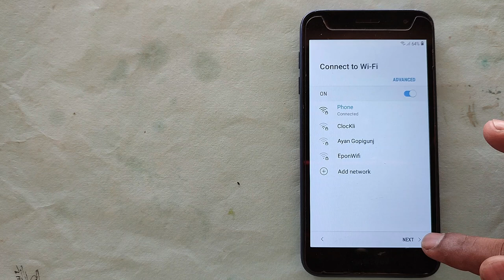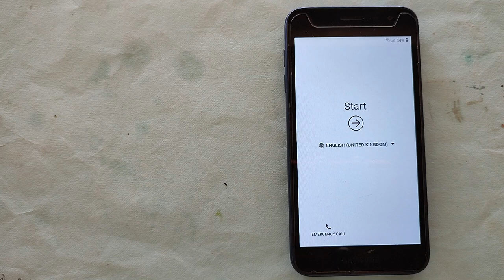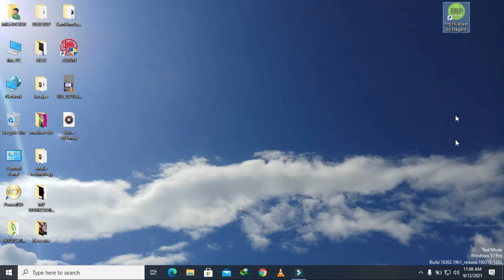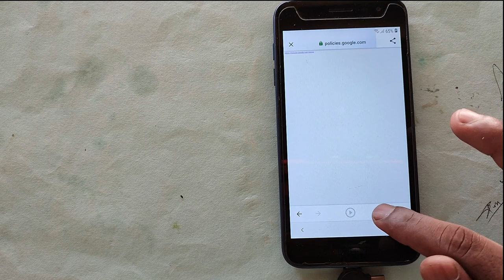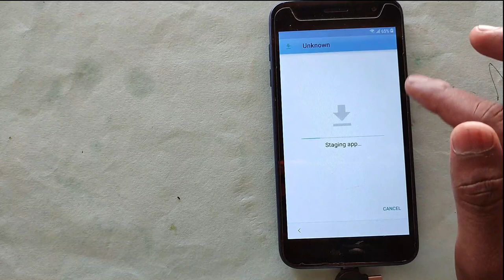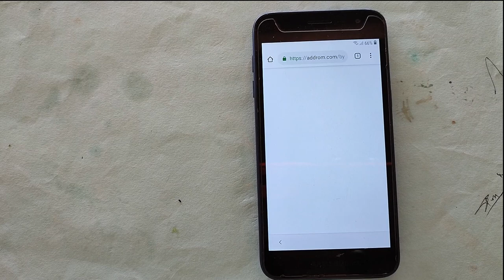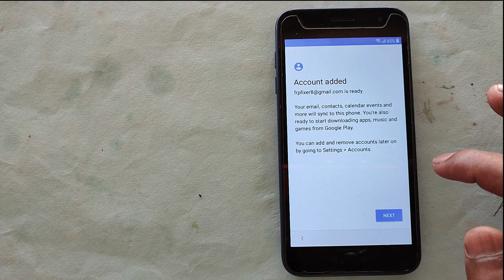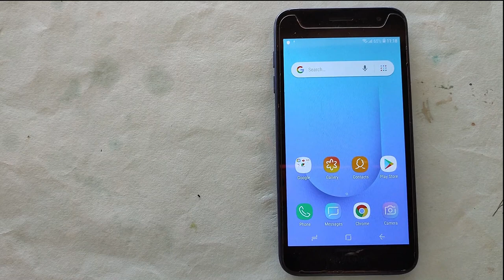Samsung J260F FRP Bypass | Samsung J2 Core Google Account Bypass Easy Method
Easy frp bypass samsung | 100% fix frp problem in samsung mobile | samsung j2 core frp bypass without pc | mobile technology
Today i am going to show you j2 frp bypass, samsung j2 core frp bypass, samsung j2 pro frp bypass, sm-j260f frp bypass, samsung j2 cre google account remove, samsung j2 core google account bypass after factory reset, google account remove after factory reset.

samsung j2 core google account verification remove after factory reset
how to unlock google account verification factory reset
how to unlock factory reset lock
factory reset lock
samsung google account remove
samsung google account verification unlock
samsung j2 frp unlock
sm-j260f frp bypass
sm-j260g frp bypass
samsung j2 core bypass without pc
samsung j2 core frp unlock
google lock remove
mobile technology

Samsung J3 Pro FRP Bypass 9.0 | Samsung J330G FRP Bypass | Samsung J3 Pro FRP Bypass Without PC

Vivo FRP Bypass 2021| Vivo FRP Bypass Android 11 | Vivo FRP Bypass Without PC | Vivo Y71 FRP Bypass

Your Request Has Been Declined For Security Reasons | J2 FRP Bypass Without PC | J2 FRP Bypass

Vivo Y71 Pattern Unlock | Vivo Y71 Ka Lock Kaise Tode | Vivo Y71 Hard Reset 2021 | Mobile Technology

Vivo Mobile Ka FRP Lock Kaise Tode | Vivo Y90 FRP Bypass Without PC | Vivo 1908 FRP Bypass

Vivo Mobile Ka FRP Kaise Bypass Kare | Vivo FRP Bypass Android 11 | Vivo Y91i FRP Bypass Without PC

Vivo Mobile Ka Lock Kaise Tode | How To Remove Pattern Lock | How To Remove Vivo Pattern Lock

Mi 6/6A Mi Account Remove | Redmi 6/6A Mi Account Unlock | Mi Account Remove Permanent By One Click

All Mi FRP Bypass Without PC Redmi Note 10/9/8/7/6/5/4 Android Version 11/10/9/8/7 Free Step By Step

All Samsung FRP Bypass 2021 | Samsung Google Account Bypass 2021 | How To Remove Samsung Google Lock

Redmi Go FRP Bypass | Redmi Go FRP Bypass Without PC | Redmi Go FRP Unlock | Redmi Go FRP 2021

Oppo Mobile Ka Lock Kaise Tode | Oppo Mobile Ka Pattern Lock Kaise Tode | Oppo A5S (CPH1909) Unlock

[Fixed] Not Singed In Vivo X60 pro, X60, Y21, Y11, Y12, Y83, Y71, Y91, Y90, Y20G All Model Supported

Forgot Mobile Password How To Unlock Nokia C1, C2, C3, C4 | Nokia Mobile Ka Lock Kaise Tode | Unlock

STK-L21 FRP Bypass | STK-L21 FRP | Huawei Y9S FRP | Y9 Prime 2019 STK-L21M 10.0.0  FRP Bypass Google

Meizu M818H FRP Bypass | Meizu FRP Bypass | All Android FRP Bypass Youtube Update Problem | Fix FRP

Bypass Google Account 2021 | FRP Bypass Google Account | Samsung FRP Tool | How To Bypass FRP 2021

All MI Redmi Google Account Remove Without PC | Xiaomi MIUI 11 FRP Unlock Or Google Account Bypass